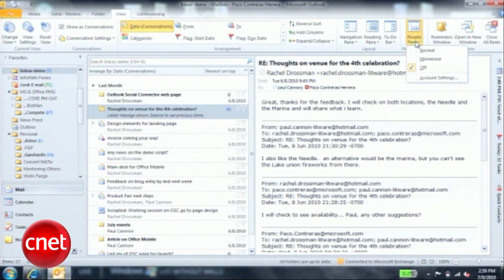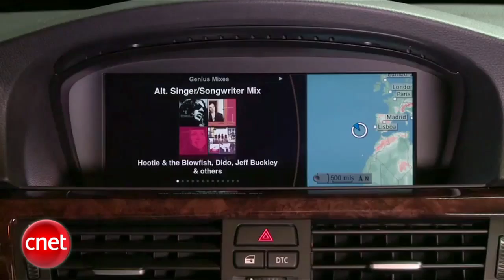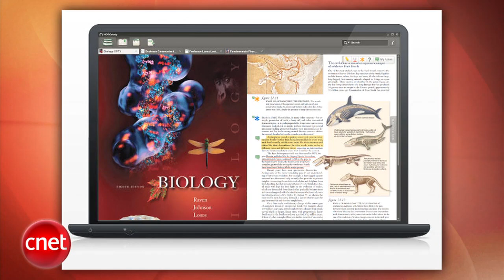Loaded: A 3D display made of droplets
BMW is meshing your iPhone with its in-dash software, Facebook gets Outlook integration, and an experimental 3D display is created with water.